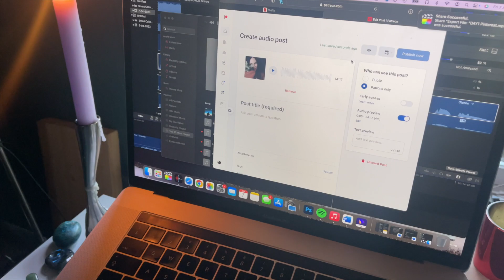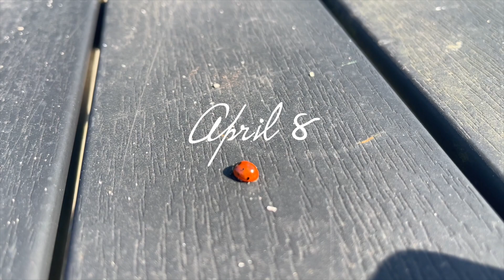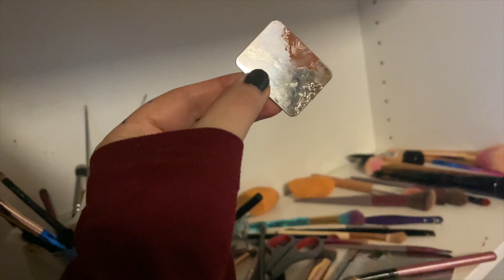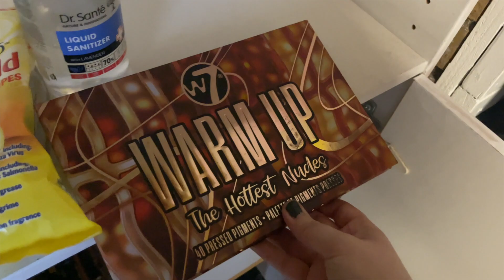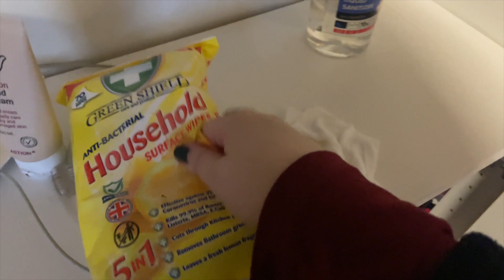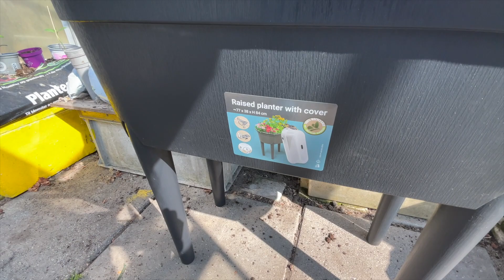Something special arrived | More renovations & Shoot for Soul Connection DK | WEEKLY VLOG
Hey Lovely and welcome to a weekly vlog

🌙 SandraAngelina
🔮SandraAngelinaTarot

BUY IT